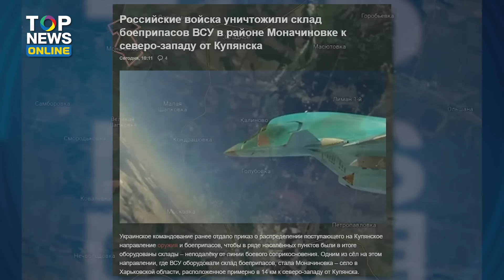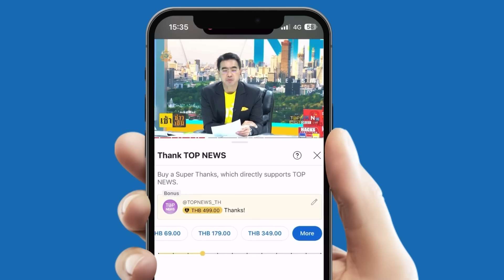วัดกันไปเลย "รัสเซีย" ซัด "นาโต" พร้อมแล้วใช่ไหมหลังซ้อมรบติดชายแดน | TOPUPDATE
ร่างกายพร้อมปะทะ  "รัสเซีย" ซัด "นาโต" พร้อมเผชิญหน้าแล้วแน่ หลัง ขนกำลังพลร่วมแสน อาวุธครบ ซ้อมรบครั้งใหญ่ ติดชายแดนนาน 4 เดือน  ขณะมีรายงาน ทหารชุดแรกของฝรั่งเศสถึง "ยูเครน" แล้ว  เข้าประจำการใกล้กับเมือง สลาเวียนสค์